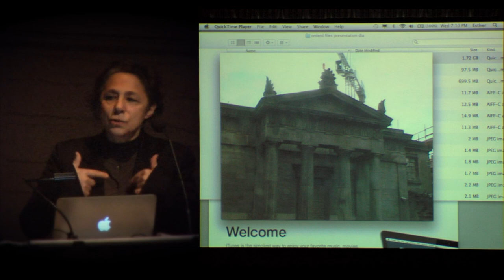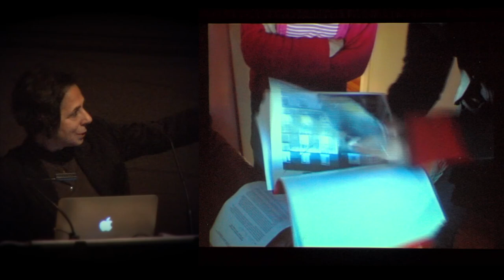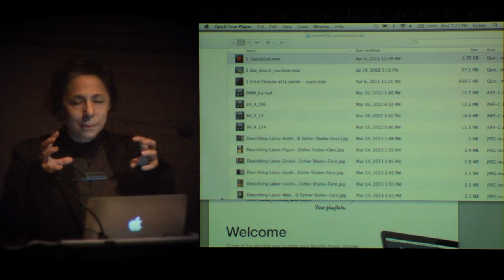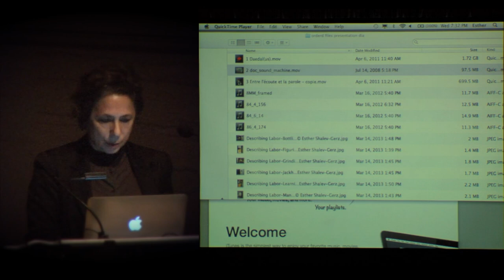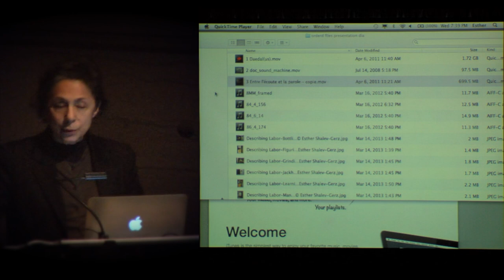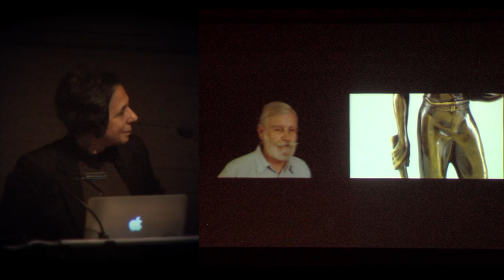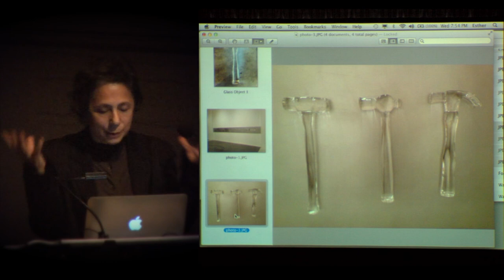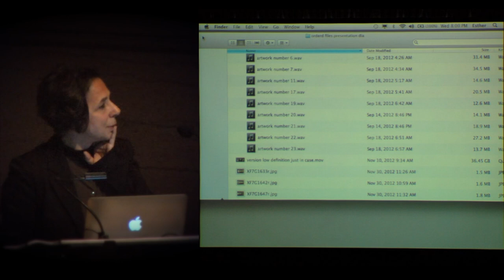Artist Lecture: Esther Shalev-Gerz 4/10/2013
Organized in conjunction with the DIA's "Shirin Neshat" exhibition, GLOBAL IMAGINARIES│Individual Realities is a series of lectures that establishes a platform for artists and their communities to enter into a wider conversation about socially engaged art.

Based in Paris, Esther Shalev-Gerz is internationally recognized for her seminal contributions to the field of art in the public realm and her consistent investigation into the nature of democracy, cultural memory and the politics of public space. For more than 20 years her work has focused on interventions and projects in public space, taking the form of collaboration and exchange with the audience. Her installations and photographic work raise questions on group memory and its interaction with personal history and souvenir. In these commemorative monuments, installations, video and photographic works, questions about history are posed, and its relationship with collective memory is explored and investigated.

She is a Professor at Valand School of Fine Arts, University of Gothenburg, Sweden where she is currently leading an international research project on "Trust and the Unfolding Dialogue" funded by the Swedish Research Council.

This lecture is sponsored by Friends of Modern and Contemporary Art and the Center for the Study of Citizen at Wayne State University in conjunction with the exhibition 'Shirin Neshat', organized by the Detroit Institute of Arts. Generous support has been provided by the MetLife Foundation, The Andy Warhol Foundation for the Visual Arts, the National Endowment for the Arts, The Robert Mapplethorpe Foundation, and Marjorie & Maxwell Jospey Foundation. Additional support has been provided by the City of Detroit.